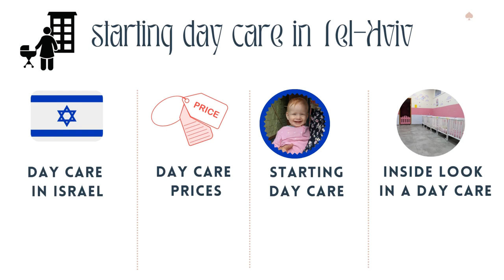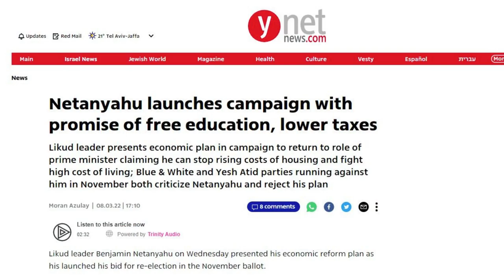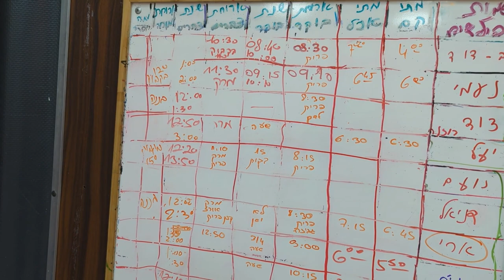What Israeli Childcare is Like | Starting day care in Tel Aviv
Shalom from Israel! 🥰 We started day care! 🤗😬
What are the child care options in Israel? How much does day care cost in Tel-Aviv?
See what our daycare is like!

⏱ TIMESTAMPS ⏱
00:00 Intro
00:39 Childcare in Israel
01:24 Childcare options and prices in Tel-Aviv
04:26 Starting day care (Vlog)
06:45 Inside look in our day care